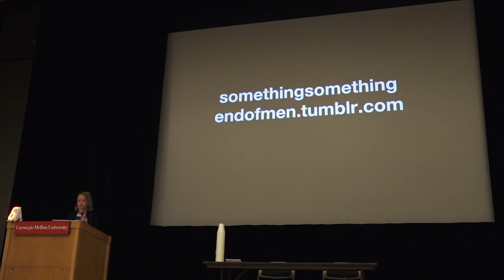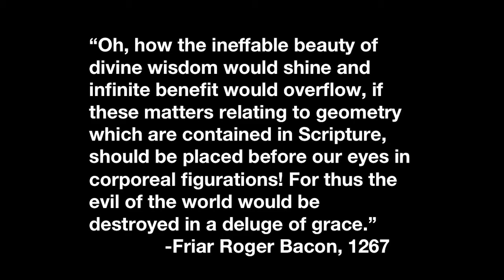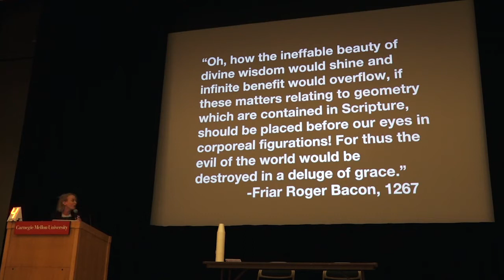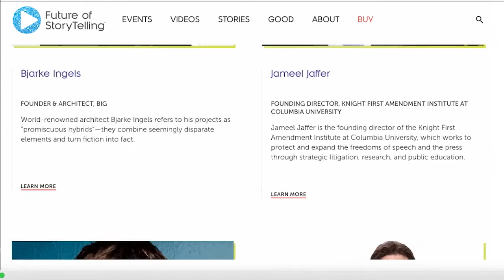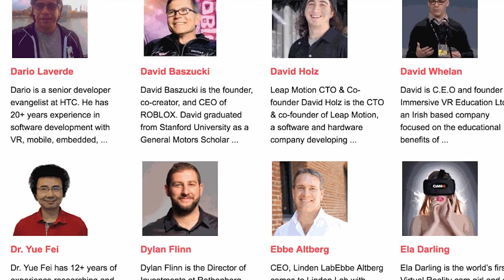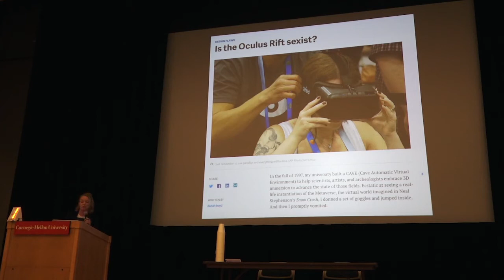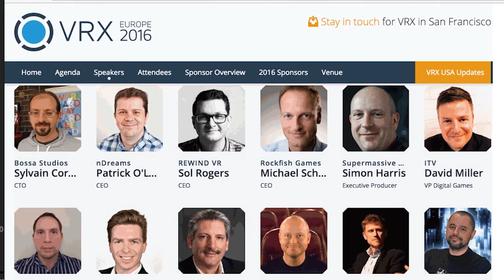WEIRD REALITY: Head-Mounted Art && Code :: Tega Brain :: Speed Presentations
Due to audio conditions, we recommend turning on captions (CC) for this video.

Tega Brain (@tegabrain) is an Australian born artist and environmental engineer whose eccentric engineering intersects art, ecology & engineering. Eccentric engineering reimagines technologies to address their scope and politics, with a focus on systems that enact more-than-only-human agendas.  She has recently exhibited at Haus der Kulturen der Welt, Berlin, the Science Gallery Dublin, Eyebeam in New York City and the Australian Centre for Design, Sydney. Her work has been featured in the New York Times, Art in America, The Atlantic, National Public Radio, Bavarian Broadcasting, Reuters, RTL Television, Germany, the Observer and in art and technology blogs like the Creators Project and the New Aesthetic. She has given workshops and talks at museums and conferences like TedxSydney, Haus der Kulturen der Welt and the Eyeo Festival.

Tega is a 2016 fellow with the Processing Foundation and is a p5.js contributor. She is an Assistant Professor of New Media at SUNY Purchase and also works with the School for Poetic Computation, NYC. She has been an artist in residence at Eyebeam Art and Technology Center in New York City and at the Environmental Health Clinic at New York University. In 2013 she was awarded a Creative Australia Fellowship for early career artists from the Australia Council for the Arts